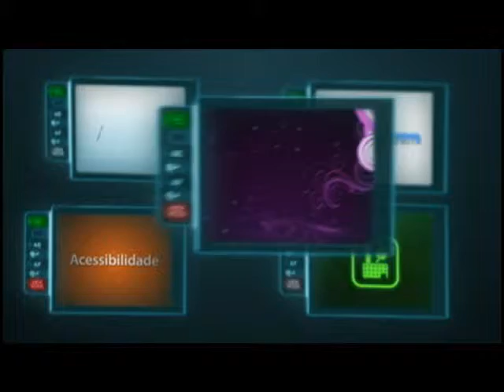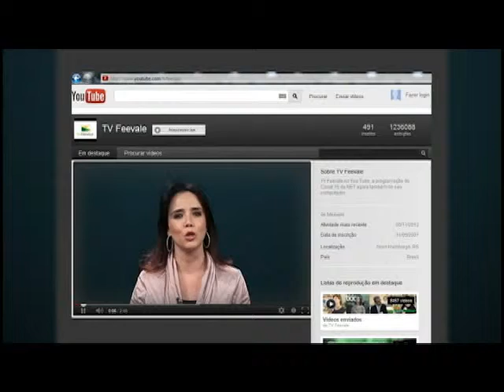TV Feevale - Vídeo Institucional TV Feevale